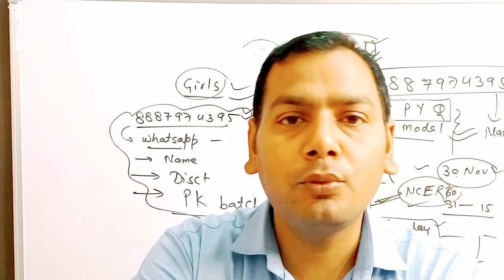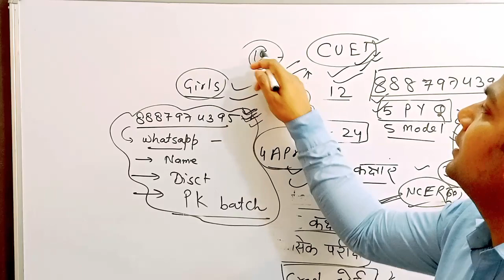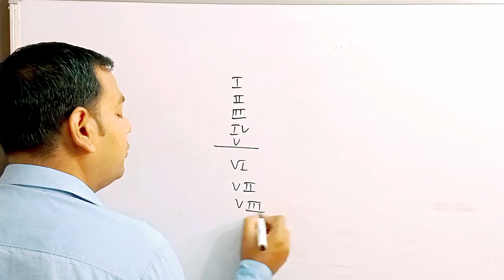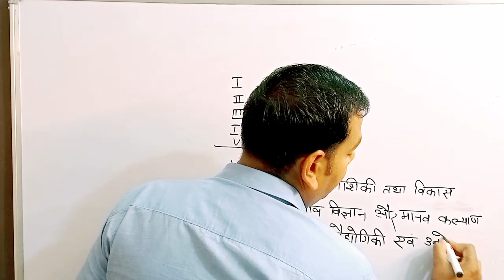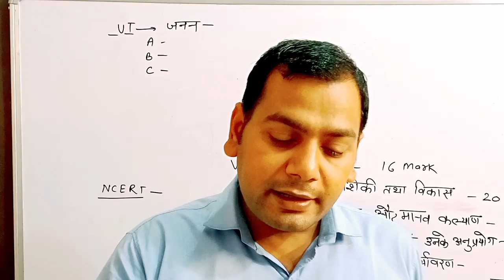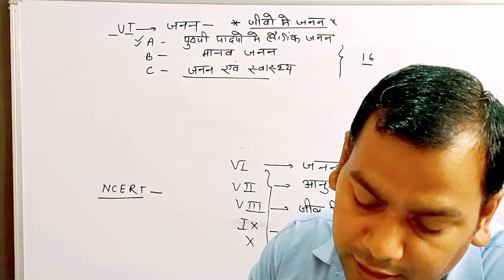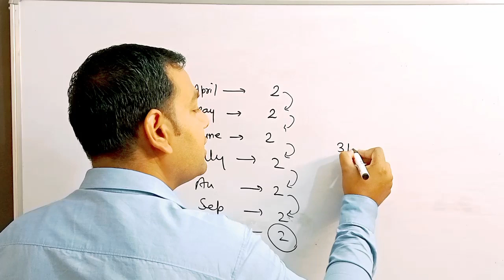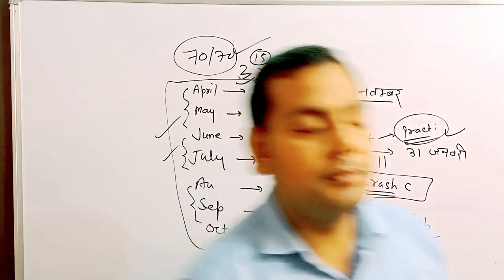Up board 2023-24 class 12 biology syllabus in hindi|| Up board class 12 biology syllabus discussion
Up board class 12 biology syllabus
Up board class syllabus
studywithpradeep up board class 12
class 12 biology ncert class